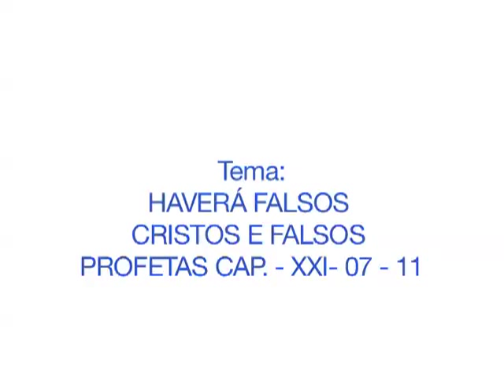HAVERÁ FALSOS CRISTOS E FALSOS PROFETAS CAP. - XXI- 07 - 11 - Palestrante: Ramiro Jr. (28.09.2013)